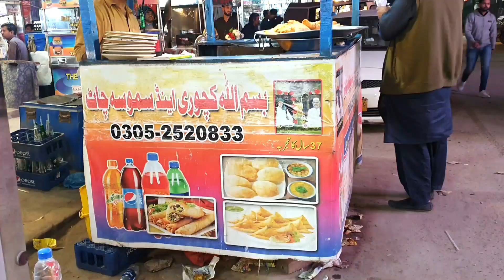Famous Dal Kachori Of Tariq Road, Karachi | Street Food Of Pakistan | Food Vlog By Humaira Qureshi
We are at Famous Dal Kachori Stall which is located at tariq road karachi ,pakistan. we will show you that how its is being made and what taste it have .A must eat food.